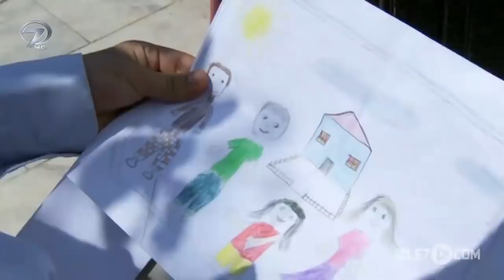Hayat Dediğin - Tanrı Misafiri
Hayat Dediğin dizisinde bu akşam en yakın arkadaşına tuzaklar kuran genç bir kızın öğrendiği bir gerçekle yaşadığı büyük travmanın anlatıldığı “Herşeye Rağmen” adlı film ekrana gelecek.
Esin ve Dilan çocukluk yıllarından beri birlikte olan iki arkadaştır. İki genç kız hayatlarının en kötü günlerinde birbirlerine destek olmaktadırlar. Esin, işsiz kalan arkadaşı Dilan için kendi çalıştığı şirkette iş bulur. Fakat Dilan, arkadaşı Esin’in iyiliklerini unutup hırsının ve kıskançlığının tesiri altında arkadaşına kötülükler eder. Çalıştıkları iş yerinde en yakın dostuna karşı türlü tuzaklar kurarak Esin’i zor durumda bırakır. Bu sırada Dilan, bunca kötülüğü ettiği Esin’in hayattaki tek varlığı olan kardeşi Ömer’e burs verdiğini öğrendiğinde ise dünyası başına yıkılır. Dilan’ın vicdan muhakemesi hatalarını düzeltmeye yetse de ona telafisi olmayan kayıplar yaşatır.
Yapımcı: Çağrı Gedikoğlu, Yapım: Medyalab, Konsept Tasarım: Mehmet Uyar, Yönetmen: Ahmet Hoşsöyler, Senaryo: Çınar Ağacı, Oyuncular: Mine Duman, Mutlu Öztürk, Talip Çolak, Ersun Erdoğan, Cengiz Çelebi